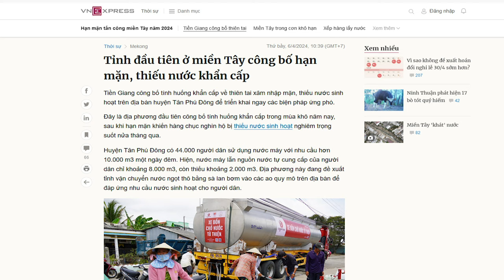Vì sao Đồng bằng sông Cửu Long khô hạn và thiếu nước sinh hoạt?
“trong những năm gần đây, nước sông Mekong đang ở mức thấp “đáng lo ngại”, một phần vì hạn chế dòng chảy từ các đập thủy điện của Trung Quốc ở thượng nguồn.”